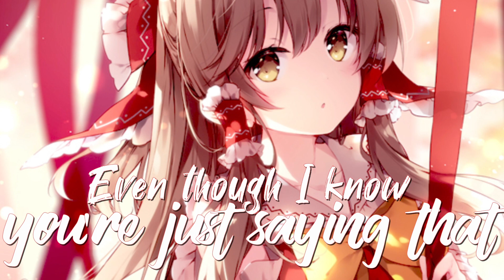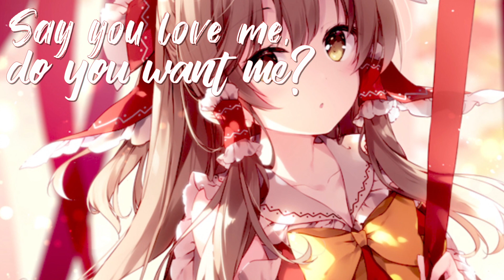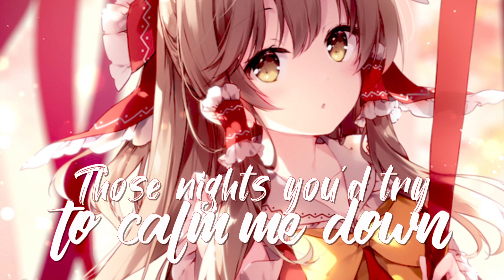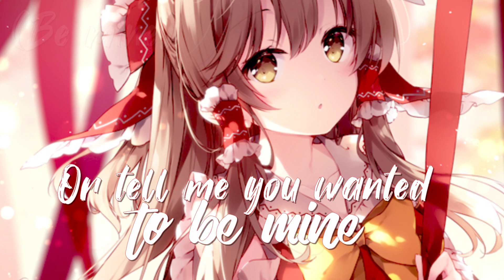Nightcore - Hearts On Fire - (Lyrics) Feat. Lights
Song: ILLENIUM and Dabin Feat. Lights - Hearts On Fire
Artist:  ILLENIUM and Dabin Feat. Lights